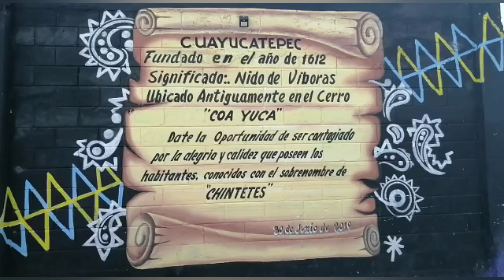Sueños✨ - Black Rooster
Siguiendo este sueño que tengo desde pequeño, hasta conseguir todo lo que quiero.
🎙🎶Gracias a toda la gente que me apoya esto sigue creciendo 😌✨

Editor : gerardo Jesús